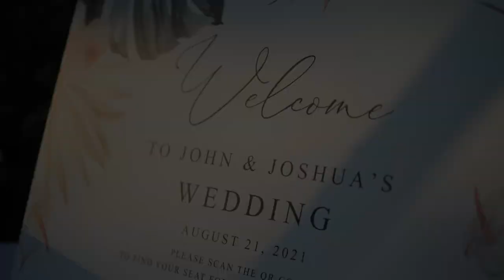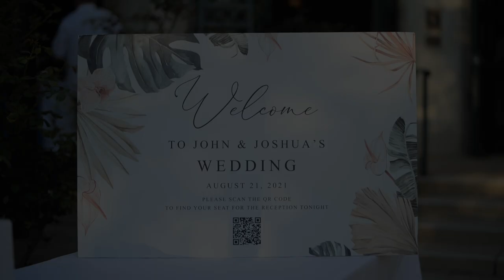Joshua & John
Joshua & John's wedding at First Congregational Church in Los Angeles, CA